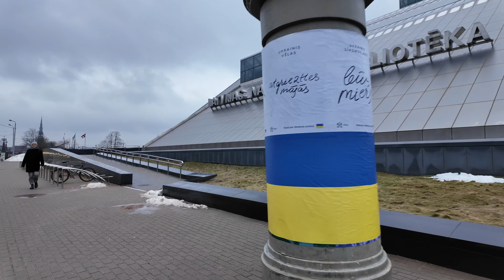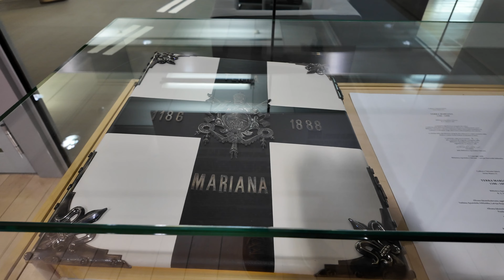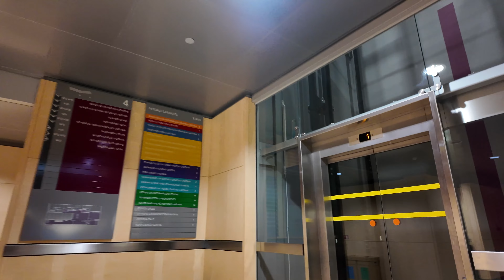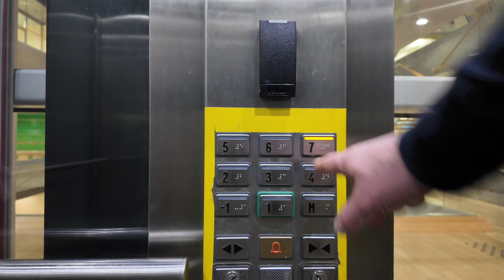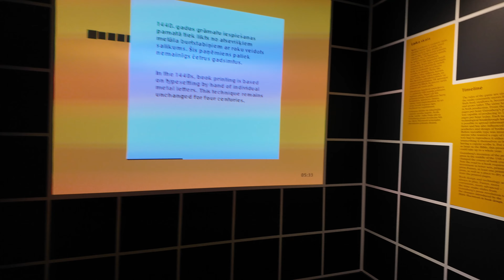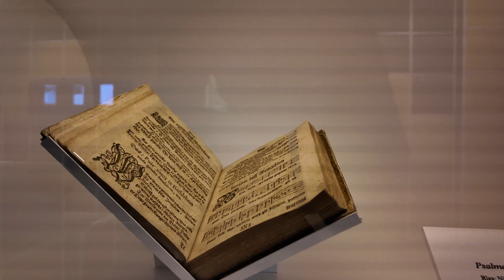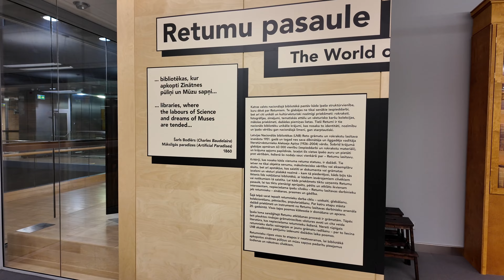Riga. National Library of Latvia, walking tour 4K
The National Library of Latvia, walking tour 4K

Latvia, Riga.

February 2024